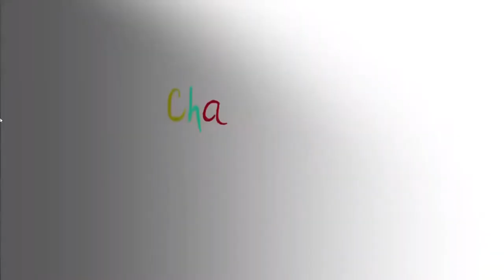Outta The Books with Erica Ehm | November 27th, 2020